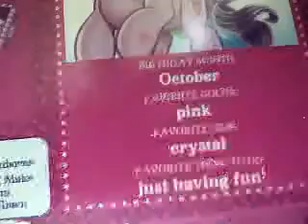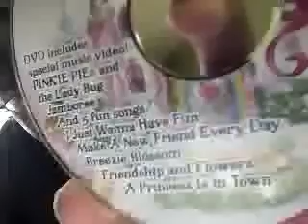Spottykat's Ponies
Hey Spottykat from MLP Arena showing some of my ponies